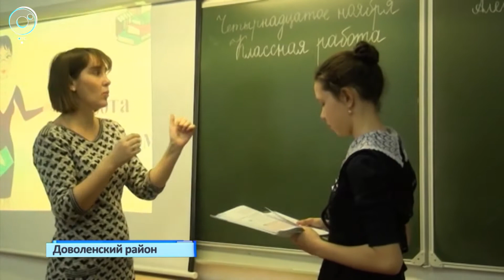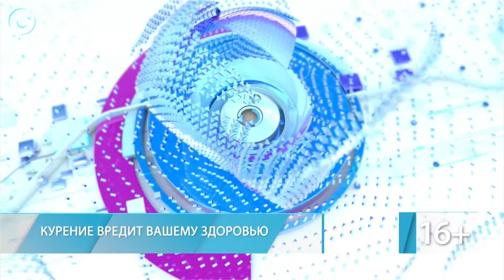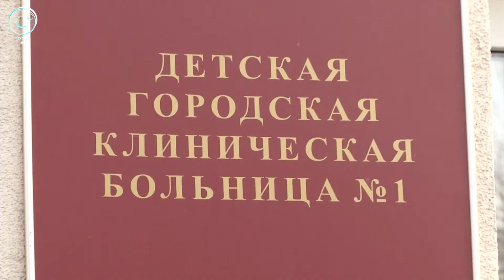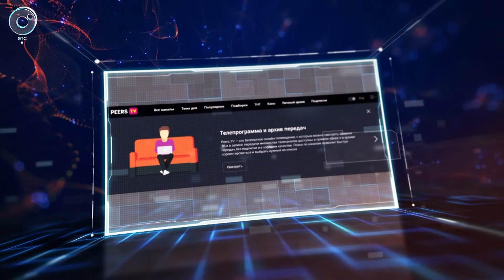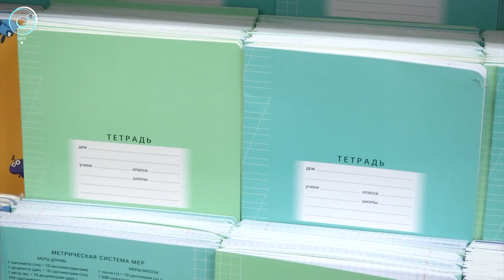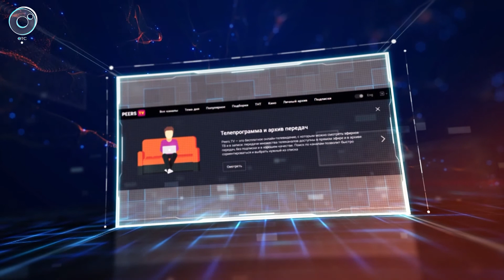НОВОСТИ УТРА: 01 декабря 2017